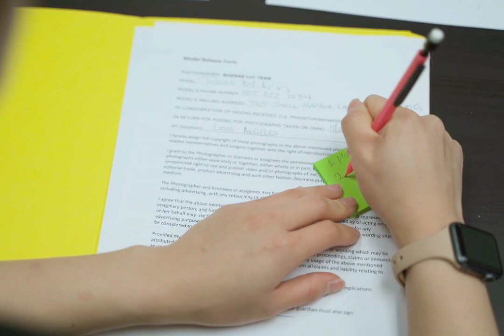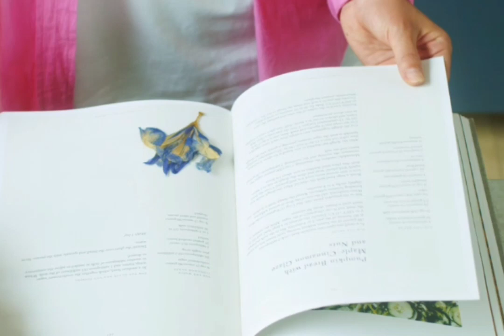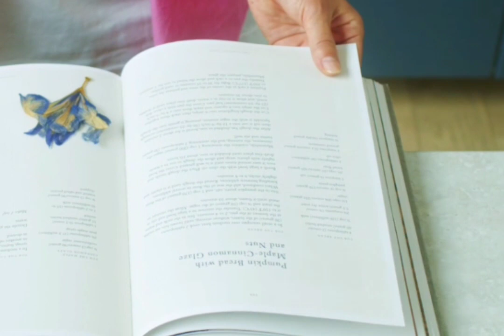How To Stay Motivated To Lose Weight - Weight loss Strategy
Assalaam o Alikum..
This channel is all about the motivations and Islamic Teachings.
In this session I have discussed about the tips and tricks to stay motivated to lose weight.

Hi, I am Insharah. So that you may also be able grow yourself in positive and motivated way.

I want to tell you that I care about your precious time, so that I have created this video and tell you some basic and important points step by step to make easier for you.

Thanks for sharing your precious time and reading this description.I hope I was able to help you.